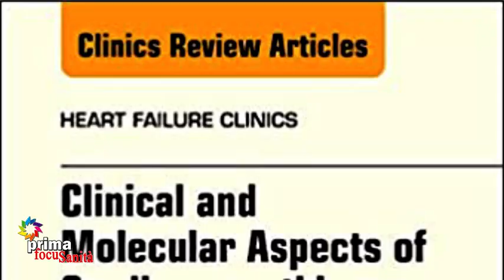Focus Sanità (17-02-2021)